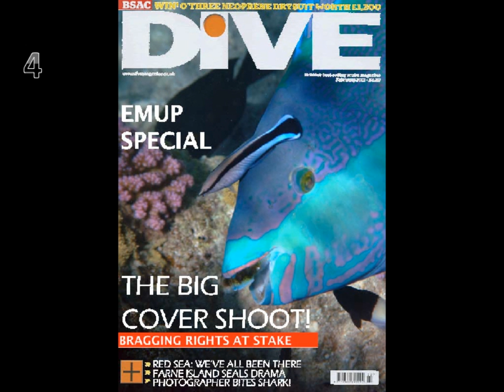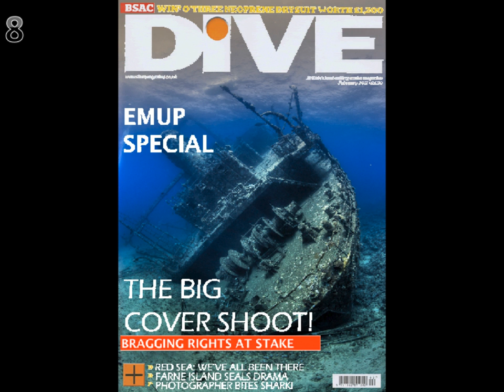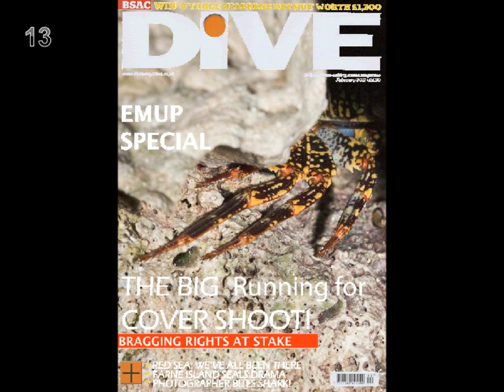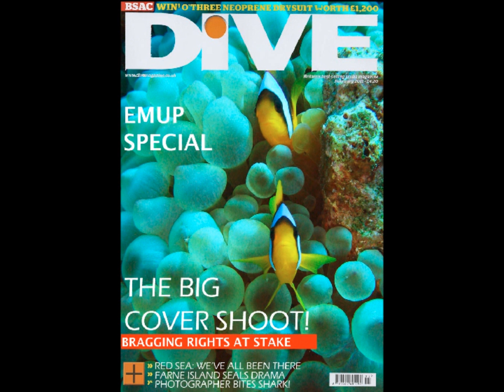EMUP Mar 2011 video.mov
East Midlands Underwater Photographers group. This is the March competition - cover shot.